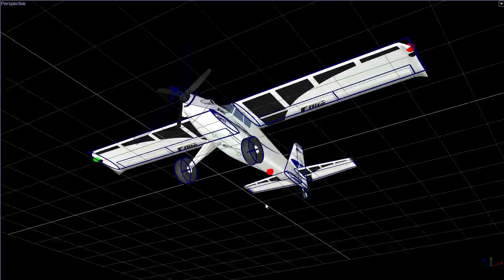Turbo Timber Tour